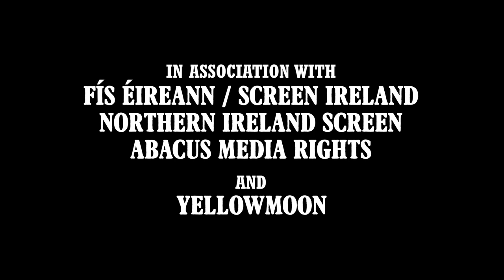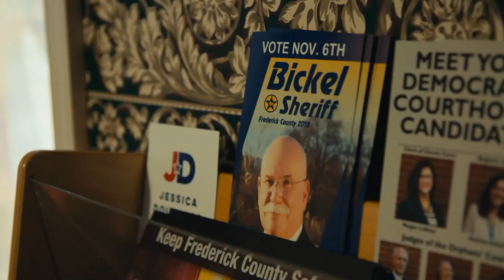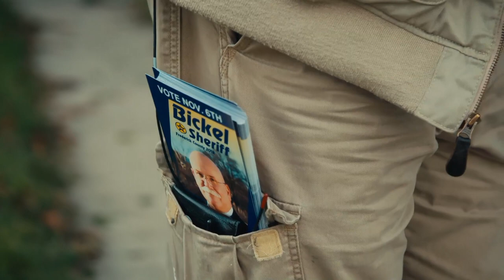The Sheriff - Trailer 2019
Democracy is a vital part of the bedrock of American values. Part of that democracy is that the role of the Sheriff is elected by popular vote. There are just over 3,000 sheriffs in the US and they carry a lot of sway in their counties. Think of the Sheriff and you imagine the iconic figure with their hat and badge. Popular culture is full of well-known sheriffs: from John Wayne to the Dukes of Hazzard, from Little Bill Daggett in Unforgiven to Ed Tom Bell in No Country for Old Men.

Recent news stories have shone a piercing light on the political influence a Sheriff can have. From Joe Arpaio, the controversial former Arizona sheriff to Sheriff David Clarke of Milwaukee County, Wisconsin – the setting of the political stage in 2016, brought the role of the Sheriff to the forefront of American politics. There have been a number of controversies surrounding sheriffs across the US. From the Alabama sheriffs caught siphoning off funds meant for their jails, to the Louisiana Sheriff offering chemical castration to his inmates in return for 30 days off their jail sentence.

As an article in The New Yorker describes it ‘the Sheriff is far more than an administrator. He’s an aspirational figure and a moral touchstone’. Many voters view the Sheriff as the protector of the Constitution at the County level; their local ties mean they’re also seen as being separate from the ‘long arm of the government’. Once elected a Sheriff can stay in office for decades.

In Autumn 2018 the American people went to the polls to vote in the midterm elections. Way down at the bottom of the ballot was the box to elect the County Sheriff. The midterms were an opportunity for voters to respond to the first two years of the Trump Presidency and it’s against this backdrop that The Sheriff charts the election campaigns of candidates, competing to be the top law enforcement officer in their counties.